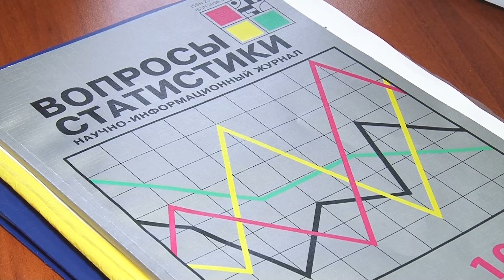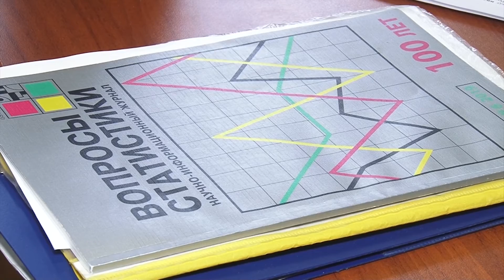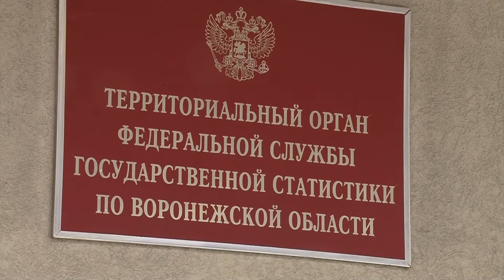Потребительская корзина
За 2021 год товары и услуги в регионе подорожали почти на 10 процентов, продукты на 12. За целый год значительно выросли в цене глазированные сырки, кальмары, гречка, геркулес, горох, фасоль, чеснок, свежие огурцы. Рост цен на эти продукты поднялся до 24% Что на воронежских прилавках стало выше в цене, наш телеканал узнал у специалистов Воронежстата.